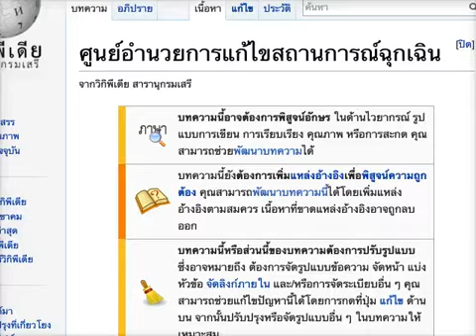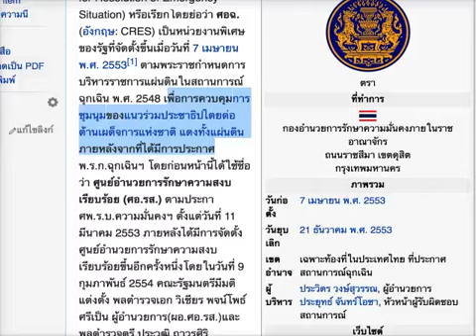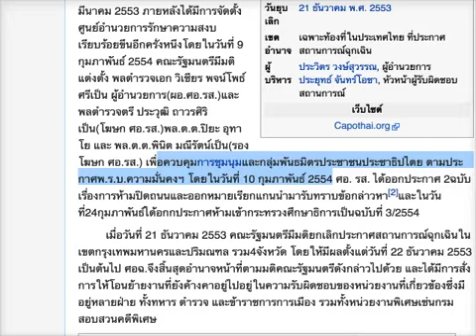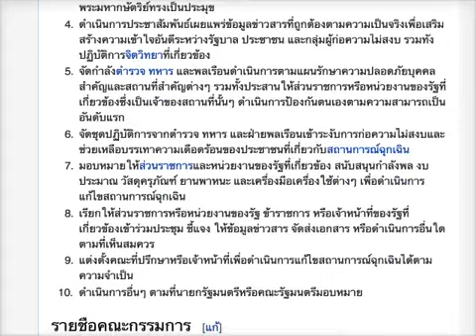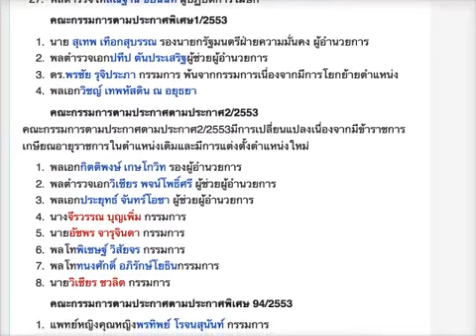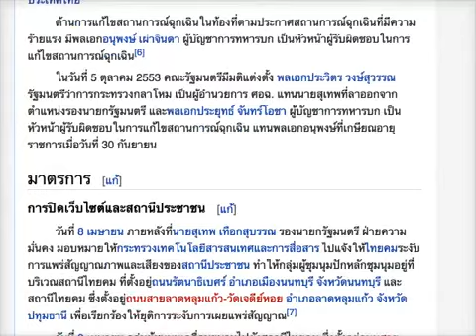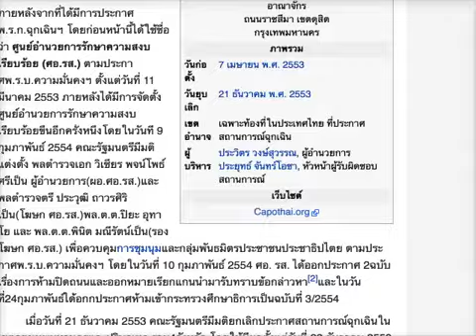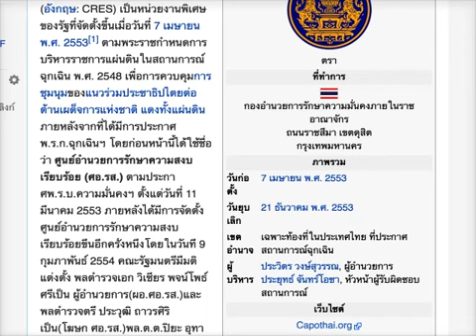ดร เพียงดิน รักไทย ตอน รายชื่อผู้มีส่วนเกี่ยวข้องกับการสังหารหมู่ 2553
เพื่อร่วมเป็นฐานของการปฏิวัติในอนาคตอันใกล้นี้ และเริ่มต้นทำงานในฐานะมดแดงล้มช้างทันที (ข้อมูลทุกอย่าง เป็นความลับสุดยอด ดร.เพียงดิน รักไทย จะดูแลเองแต่ผู้เดียว และอย่าได้ติดตามลิ้งค์อื่นใด นอกจากลิ้งค์นี้จากเฟสบุ๊คของดร.เพียงดิน และลิ้งค์ที่อยู่ใต้ยูทูปวิดีโอของ มหาวิทยาลัยประชาชน Official เท่านั้น)